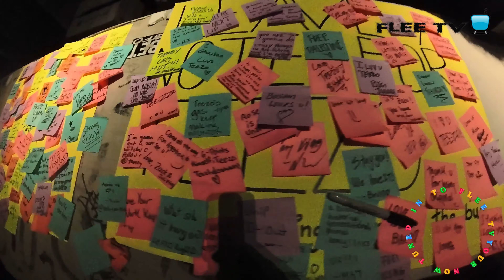Teezo Touchdown Tour, Shopping @ District One NYC, SirShaneMiller Gallery, Poetry and Melodies Party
YOU MADE IT!

NEXT, MAKE SURE TO WATCH IN 4K

(ONLY IF YOU ENJOYED IT THOUGH!)